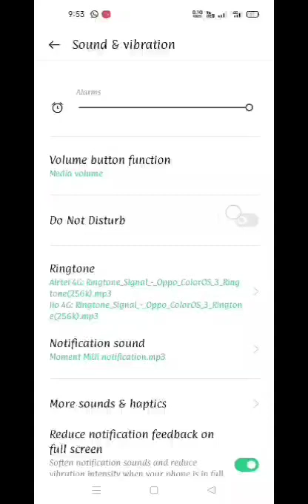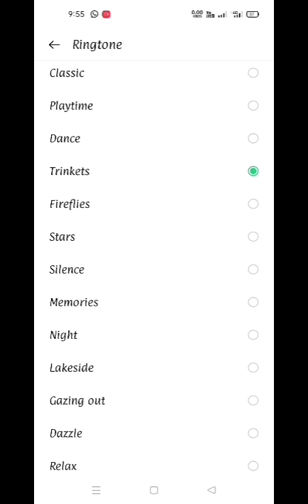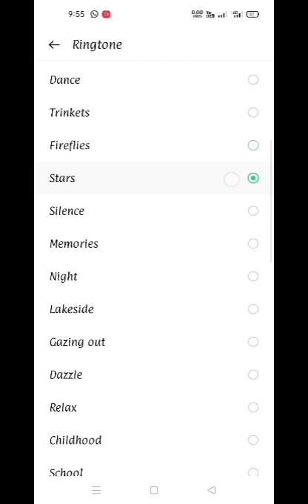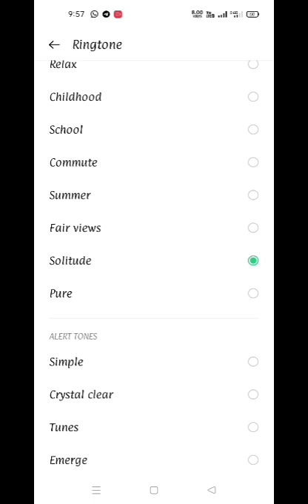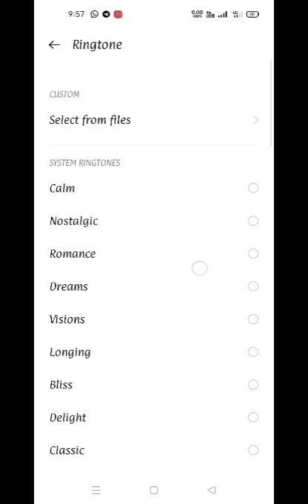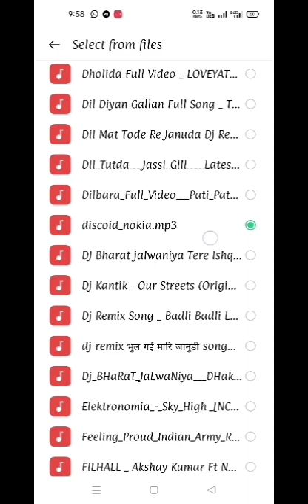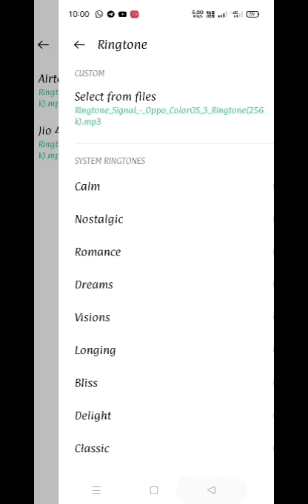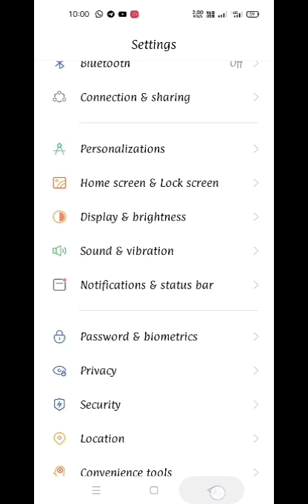OPPO_A53_Official_Ringtones_and_with_other_custom_ringtones